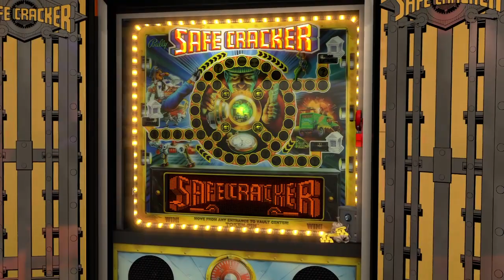Safe Cracker Pinball FX 3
Safe Cracker Pinball FX 3 PS4 gameplay (Williams Pinball Volume 3)